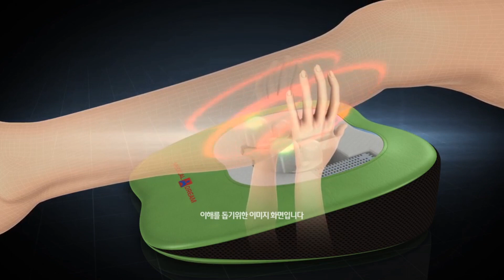APPLE MASSAGER HAPPYDREAM